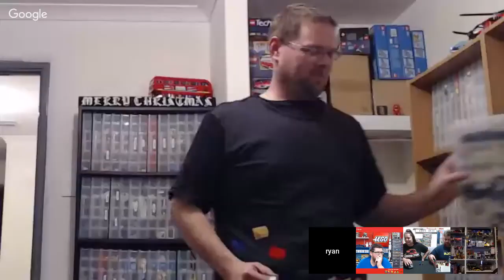Lets Build LEGO! Tackling the Pile of Shame with Aussie Brick Bloke! 😜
It's Tuesday night and you know what that means! Come keep Aussie Brick Chick and Aussie Brick Bloke company on the couch as we tackle sets from our growing pile of LEGO shame that desperately need to be built. So get something to build or sort and listen in, watch, have fun 😜